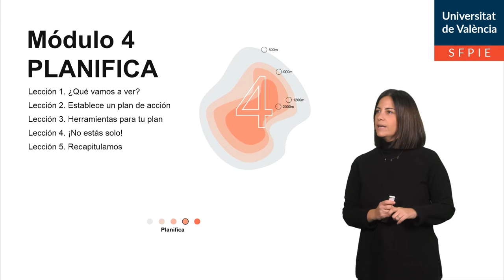4.1 ¿Qué vamos a ver?